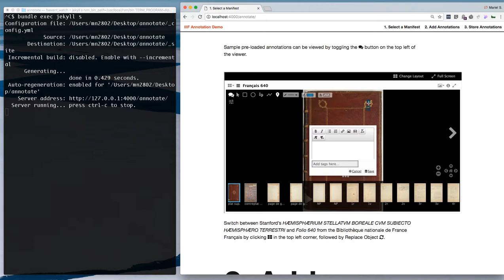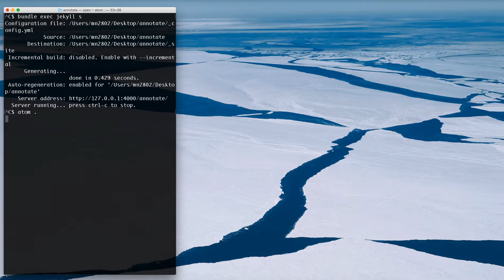IIIF Static Annotation Demo